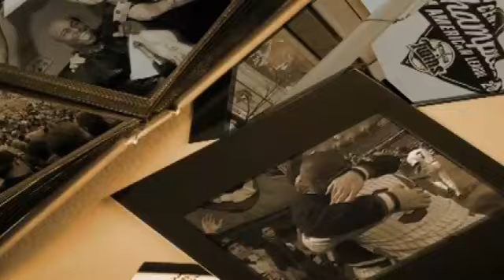Top 100 Metrodome Moments, #82: Tom Brunansky's Inside The Park Grand Slam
#82 on the list of Top 100 Metrodome Moments: In 1982, Tom Brunansky had two inside-the-park homers aided by the Dome's quirks. The first came when New York's Lou Piniella lost the ball in the roof; the second came when the ball squirted away from Kansas City's outfield thanks to the turf, clearing the bases for the team's first inside the park grand slam.